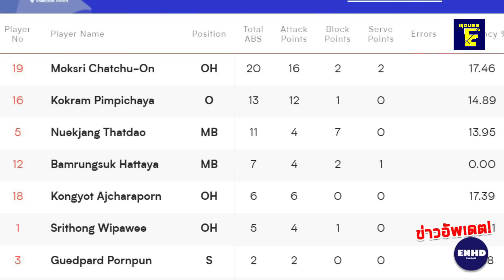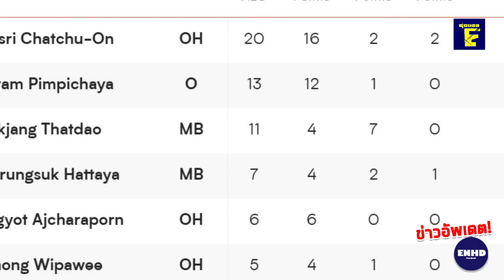ช็อค!เกาหลียอมศิโรราบ ทั่วโลกแห่ปลื้มเพียบ! ดันสาวไทยลุยโอลิมปิก ขวัญใจยุโรป!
ดราม่าคอมเม้น! เกาหลีขอคาราวะ ทั่วโลกสุดปลื้ม! เชียร์สาวไทยลุยโอลิมปิก ขวัญใจยุโรป!